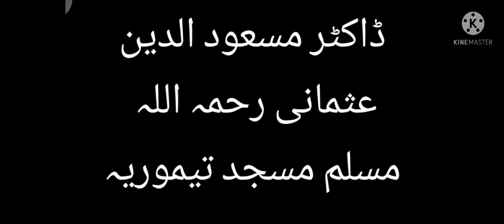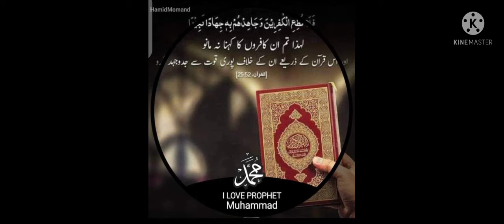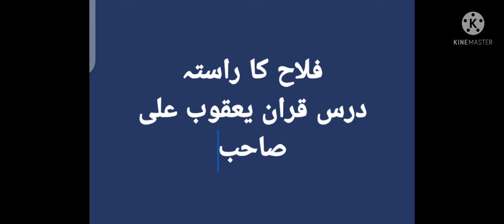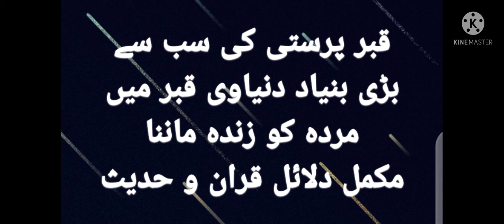Amer Jamat Yaqub Ali sahb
Qur'an surh am maida #3

Prohibited to you are dead animals, blood, the flesh of swine, and that which has been dedicated to other than Allah , and [those animals] killed by strangling or by a violent blow or by a head-long fall or by the goring of horns, and those from which a wild animal has eaten, except what you [are able to] slaughter [before its death], and those which are sacrificed on stone altars, and [prohibited is] that you seek decision through divining arrows. That is grave disobedience. This day those who disbelieve have despaired of [defeating] your religion; so fear them not, but fear Me. This day I have perfected for you your religion and completed My favor upon you and have approved for you Islam as religion. But whoever is forced by severe hunger with no inclination to sin - then indeed, Allah is Forgiving and Merciful

He] who made for you the earth a bed [spread out] and the sky a ceiling and sent down from the sky, rain and brought forth thereby fruits as provision for you. So do not attribute to Allah equals while you know [that there is nothing similar to Him].
Quran ALBaqra verses #22

میدان عرفات میں آخری نبی، نبی رحمت محمد رسول اللہﷺ نے 9 ذی الجہ  ، 10 ہجری   (7 مارچ 632 عیسوی)  کو آخری خطبہ حج دیا تھا۔ آئیے اس خطبے کے اہم نکات کو دہرا لیں، کیونکہ ہمارے نبی  نے کہا تھا، میری ان باتوں کو دوسروں تک پہنچائیں۔  محمد رسول اللہ ﷺ نے فرمایا۔۔

*۱*۔ اے لوگو!  سنو، مجھے نہیں لگتا کہ اگلے سال میں تمہارے درمیان موجود ہوں گا۔ میری باتوں کو بہت غور سے سنو، اور ان کو ان لوگوں تک پہنچاؤ جو یہاں نہیں پہنچ سکے۔

*۲*۔ اے لوگو! جس طرح یہ آج کا دن، یہ مہینہ  اور یہ جگہ عزت و حرمت والے ہیں۔ بالکل اسی طرح دوسرے مسلمانوں کی زندگی، عزت  اور مال حرمت والے ہیں۔ (تم اس کو چھیڑ نہیں  سکتے )۔

*۳*۔ لوگو کے مال اور امانتیں ان کو واپس کرو،

*۴*۔ کسی کو تنگ نہ کرو، کسی کا نقصان نہ کرو۔ تا کہ تم بھی محفوظ رہو۔

*۵*۔ یاد رکھو، تم نے اللہ سے ملنا ہے، اور اللہ تم سے تمہارے اعمال کی بابت سوال کرے گا۔

*٦*۔ اللہ نے سود کو ختم کر دیا، اس لیے آج سے سارا سود ختم کر دو (معاف کر دو)۔

*۷*۔ تم عورتوں پر حق رکھتے ہو، اور وہ تم پر حق رکھتی ہیں۔ جب وہ اپنے حقوق پورے کر رہی ہیں تم ان کی ساری ذمہ داریاں پوری کرو۔

*۸*۔ عورتوں کے بارے میں نرمی کا رویہ قائم رکھو، کیونکہ وہ تمہاری شراکت دار (پارٹنر) اور بے لوث خدمت گذار  رہتی ہیں۔

*۹*۔ کبھی زنا کے قریب بھی مت جانا۔

*۱۰*۔ اے لوگو! میری بات غور سے سنو، صرف اللہ کی عبادت کرو، پانچ فرض نمازیں پوری رکھو، رمضان کے روزے رکھو، اورزکوۃ ادا کرتے رہو۔ اگر استطاعت ہو تو حج کرو۔

*۱۱* ۔زبان کی بنیاد پر, رنگ نسل کی بنیاد پر تعصب میں مت پڑ جانا, کالے کو گورے پر اور گورے کو کالے پر, عربی کو عجمی پر اور عجمی کو عربی پر کوئی فوقیت حاصل نہیں, ہر مسلمان دوسرے مسلمان کا بھائی ہے۔ تم سب اللہ کی نظر میں برابر ہو۔
 برتری صرف تقوی کی وجہ سے ہے۔

*۱۲*۔  یاد رکھو! تم ایک دن اللہ کے سامنے اپنے اعمال کی جوابدہی کے لیے حاضر ہونا ہے،خبردار رہو! میرے بعد گمراہ نہ ہو جانا۔

*۱۳*۔ یاد رکھنا! میرے بعد کوئی نبی نہیں آنے والا ، نہ کوئی نیا دین لایا جاےَ گا۔ میری باتیں اچھی طرح سے سمجھ لو۔

*۱۴*۔ میں تمہارے لیے دو چیزیں چھوڑ کے جا رہا ہوں، قرآن اور میری سنت، اگر تم نے ان کی پیروی کی تو کبھی گمراہ نہیں ہو گے۔

*۱۵*۔ سنو! تم لوگ جو موجود ہو، اس بات کو اگلے لوگوں تک پہنچانا۔ اور وہ پھر اگلے لوگوں کو پہنچائیں۔اور یہ ممکن ہے کو بعد والے میری بات کو پہلے والوں سے زیادہ بہتر سمجھ (اور عمل) کر سکیں۔

*پھر آپ نے آسمان کی طرف چہرہ اٹھایا اور کہا*،
*۱٦*۔ اے اللہ! گواہ رہنا، میں نے تیرا پیغام تیرے لوگوں تک پہنچا دیا۔

*نوٹ*: اللہ ہمیں ان لوگوں میں شامل کر، جو اس پیغام کو سنیں اور اگے پہنچائیں/ اس پر عمل کریں امین

سورہ اعراف 158
Say, [O Muhammad], "O mankind, indeed I am the Messenger of Allah to you all, [from Him] to whom belongs the dominion of the heavens and the earth. There is no deity except Him; He gives life and causes death." So believe in Allah and His Messenger, the unlettered prophet, who believes in Allah and His words, and follow him that you may be guided.